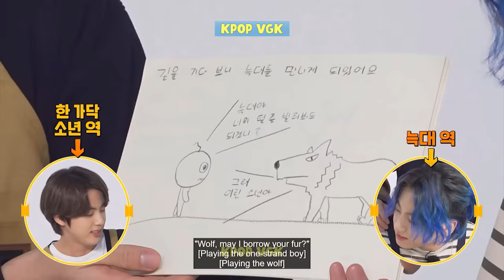BTS Taekook Being "Obvious" For 10 Minutes Straight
It's so obvious how close the friendship between BTS's V and Jungkook . Their closeness isn’t just emotionally, though. They also like expressing their close friendship through skinship such as hugging each other and cuddling with each other.  Whenever these two friends interacting with each other  looks so adorable. On Run BTS!, warrior V was willing to sacrifice himself for Painter Jungkook. Jungkook managed to evade capture from the “royal army,” thanks to V. V also volunteered to take on a solo mission (with penalty). “I will do it. So, go and run away!” V urged Jungkook. “Run away, now! Hurry up now, run away. Trust me. Run away.”  Check out this video to see more moments Taekook being obvious.